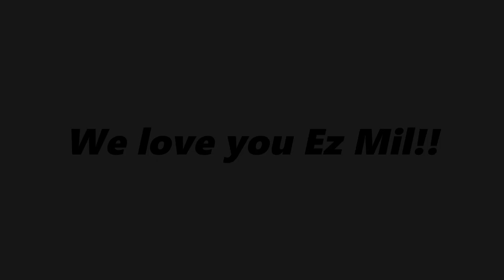EZ MIL AT 1MX LONDON 2022 | Olongapo Pride Ez Mil Performs Panalo at 1MX London Concert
Hello mga ga, today I am sharing the wonderful experience I had during the 1MX London Concert! There were many amazing artists but this video highlights the performances of the talented Olongapo pride, Ez Mil!